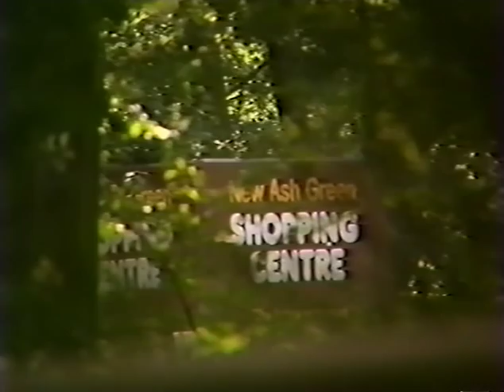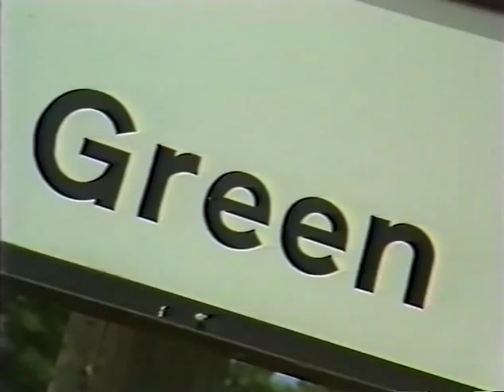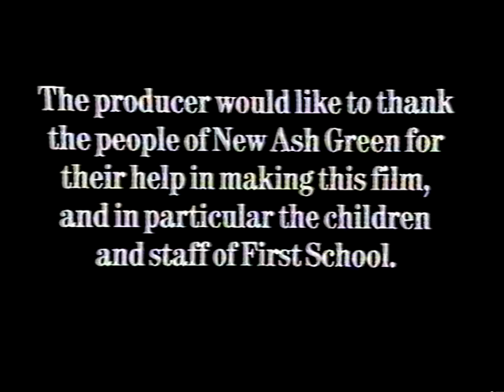"A Village on the Hill" - New Ash Green Promo 1980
"A Village on the Hill", a documentary about New Ash Green from the 1980's.
Brought online by Friends of New Ash Green Village Centre (FONAGVC) - April 2012.